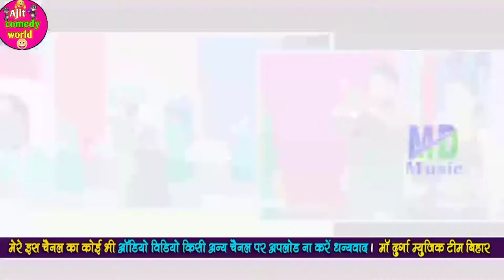blue superhit comedy video@khuli ge chhori chumma ke, new superhit Billu comedy 2021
new superhit blue comedy video, khole ke chori chumma ke dukan comedy video, Anil Yadav new Bhojpuri comedy video, roast comedy video funny top comedy video, new superhit Billu comedy video roasting